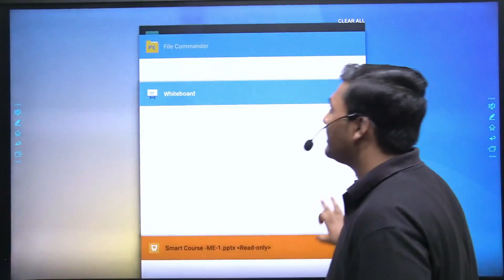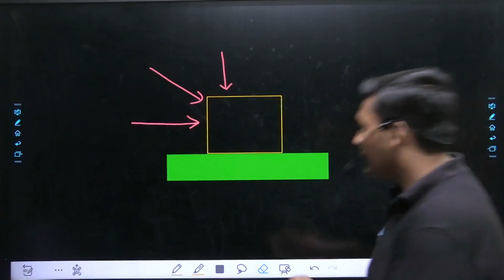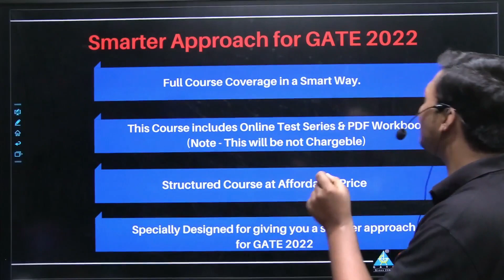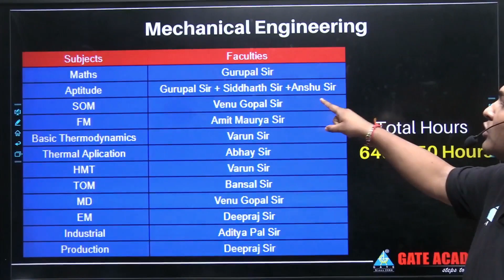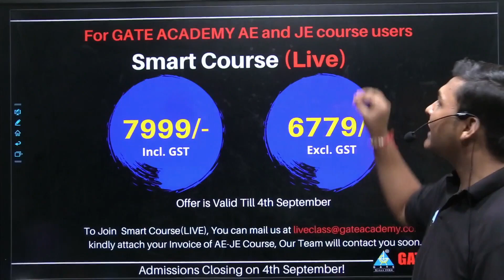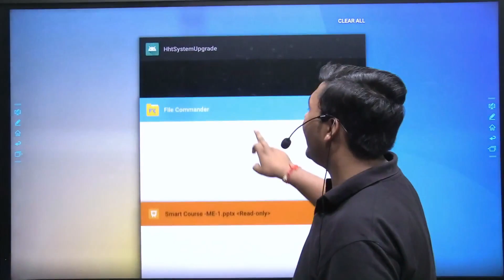Be Smart & Join Smart